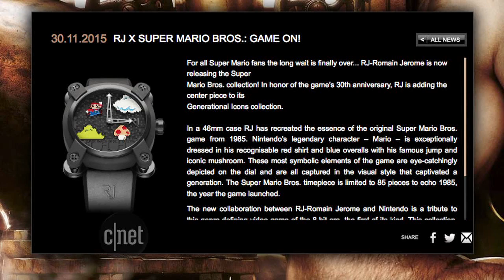CNET Update - This Nokia virtual-reality camera costs $60,000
Good VR doesn't come cheap, as evidenced by Nokia's Ozo 360-degree video camera. Meanwhile, Swatch's next smartwatch has mobile payments, and Blocks lets you build your own smartwatch.